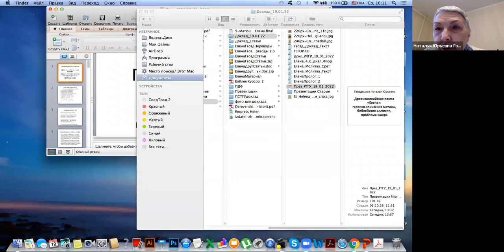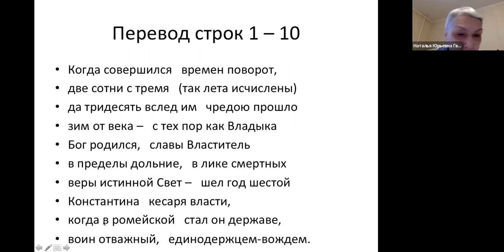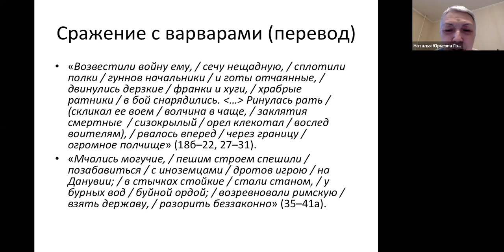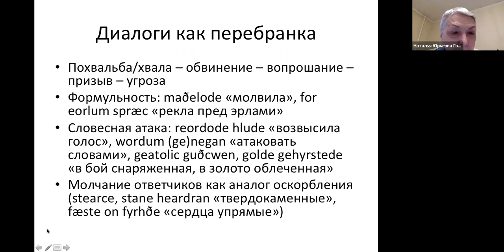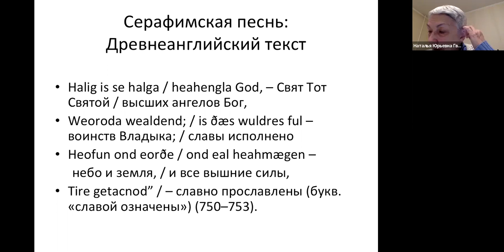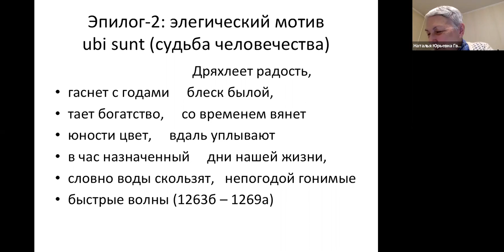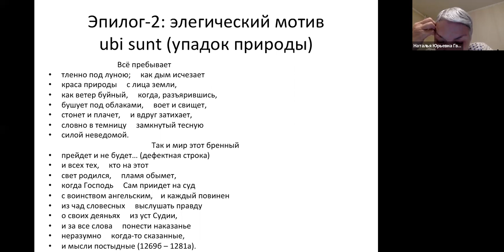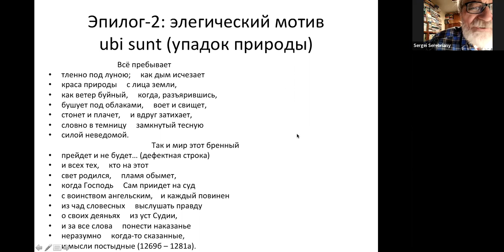2021 01 19 Н Ю Гвоздецкая